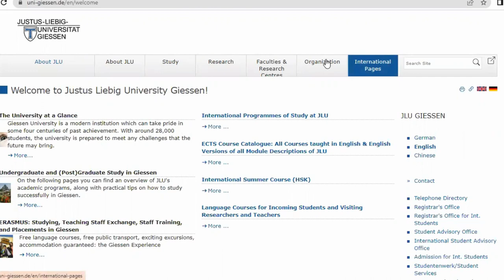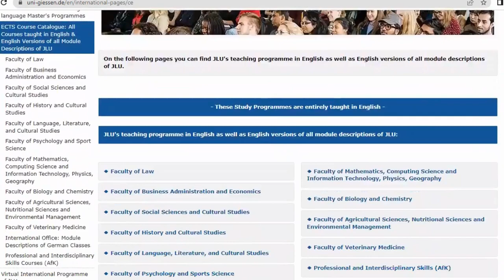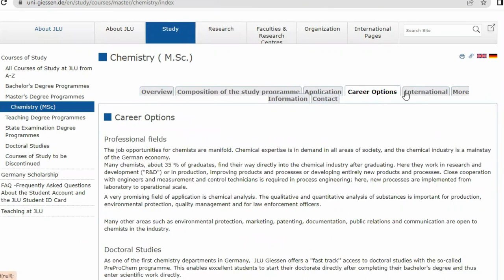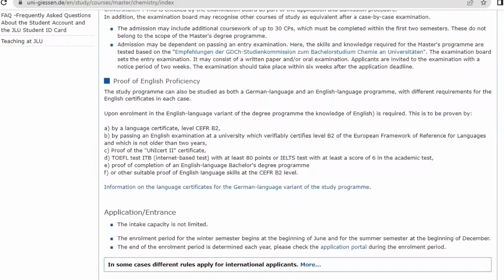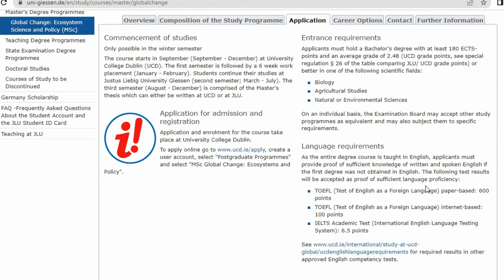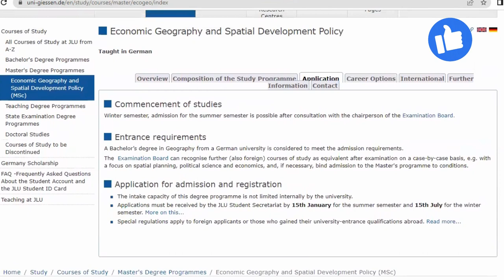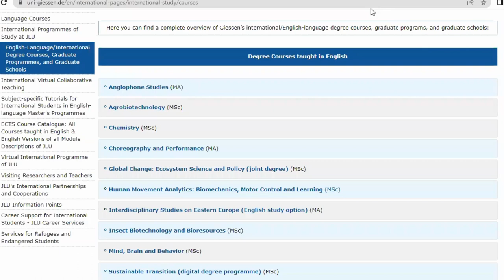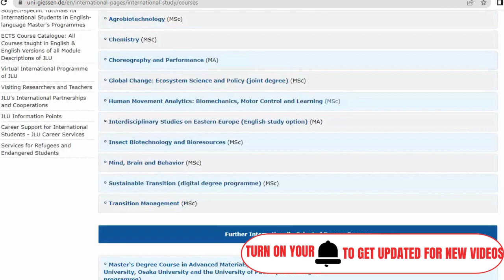NO TUITION FEE FOR BSC & MSC / NO UNI ASSIS AT JUSTUS LIEBIG GIESSEN UNIVERSITY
HI
YOU CAN NOW APPLY TO STUDY AT THIS UNIVERISTY FOR FREE. YOU NEED ONLY PAY A SEMESTER CONTRIBUTION.
APPLICATION IS OPENED TO ALL .